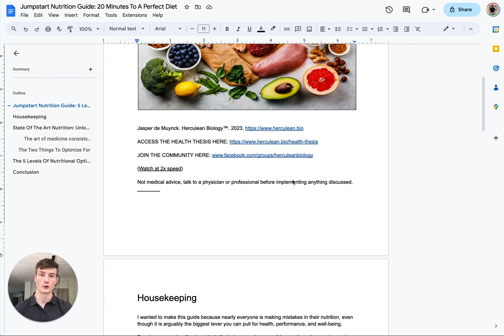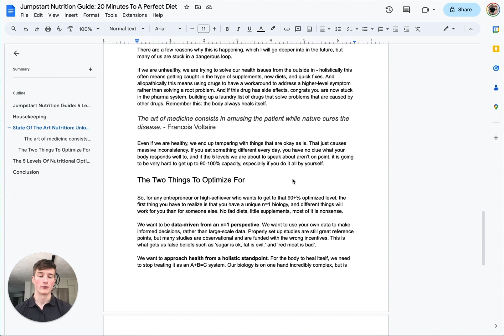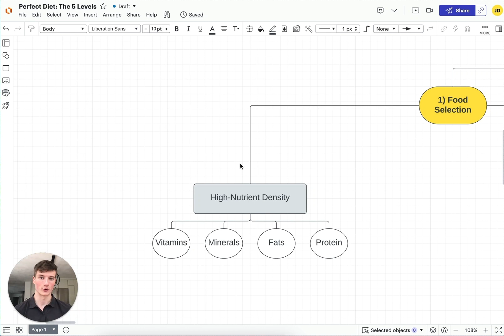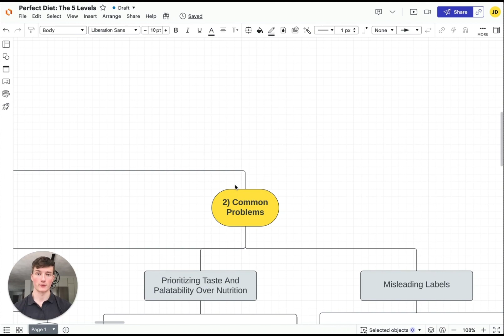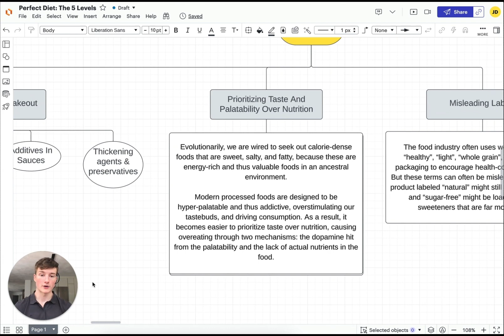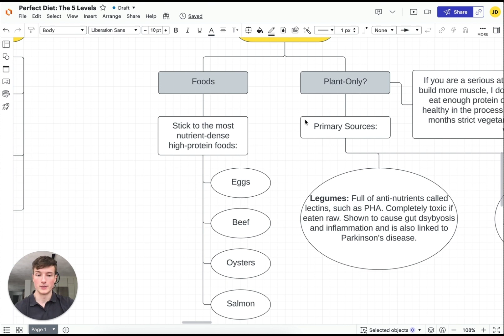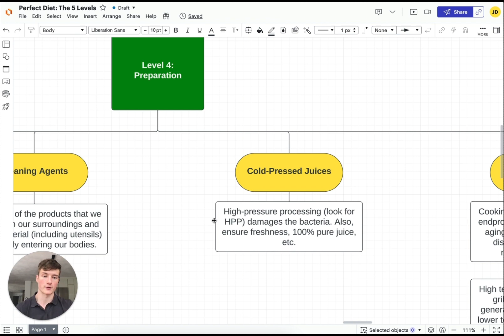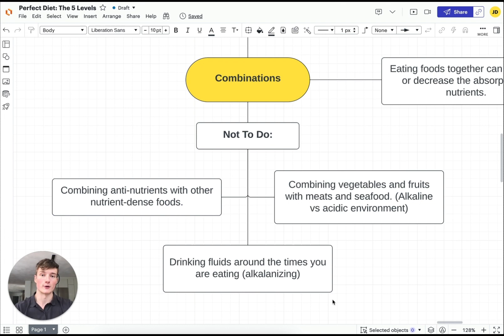Jumpstart Nutrition Guide: 20 Minutes To A Close-To-Perfect Diet